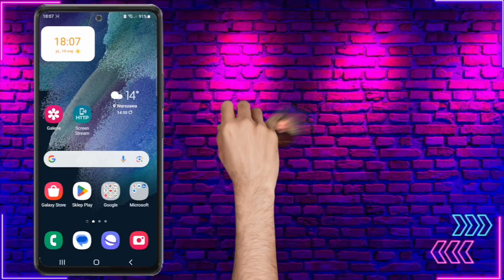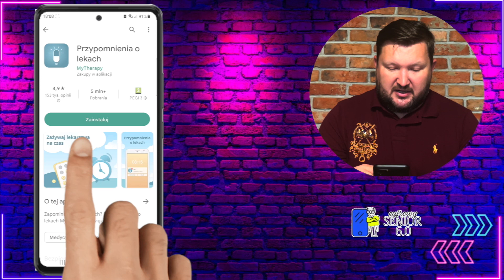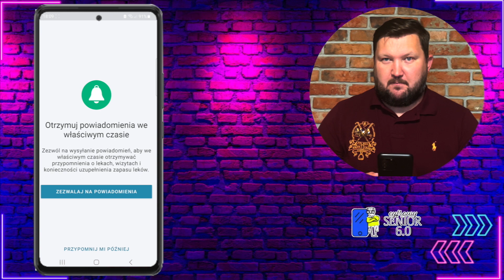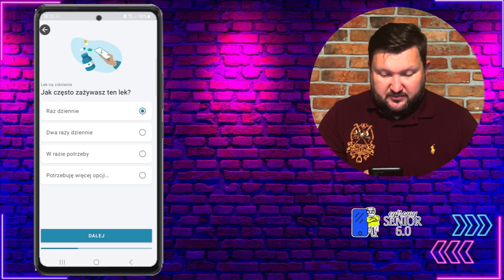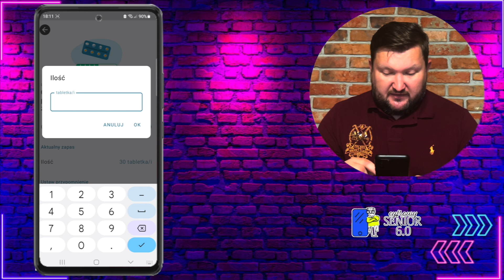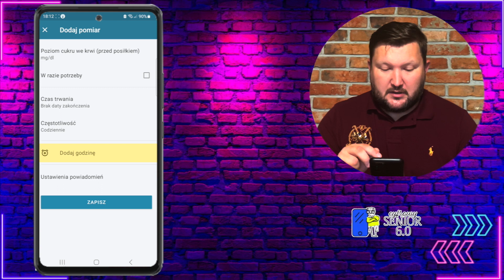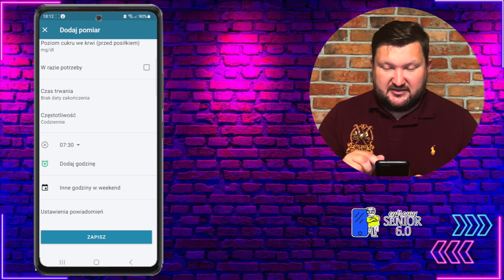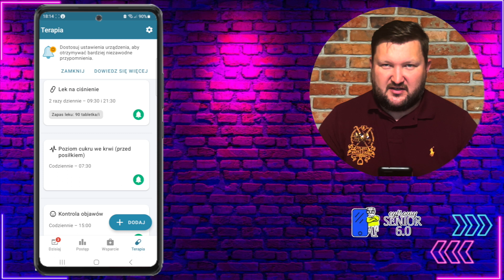Poradnik Seniora - przypomnienie o lekach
Jeśli chcesz już nigdy nie zapomnieć o lekach lub zmierzeniu ciśnienia ten film jest dla Ciebie. Zapraszam do obejrzenia i dołączenia do grupy na Facebooku i polubienia strony na FB